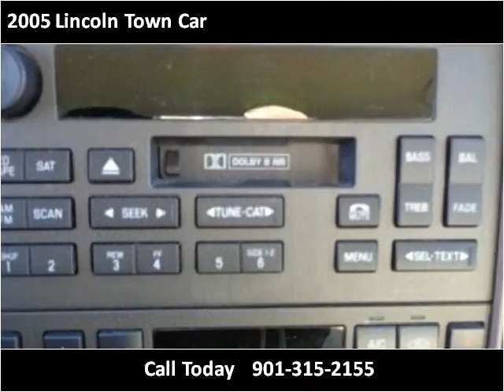2005 Lincoln Town Car Used Cars Memphis TN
This 2005 Lincoln Town Car is available from Mt. Moriah Auto Sales.